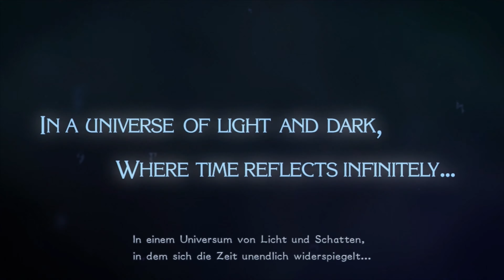Let's Demo BAYONETTA 2 (Wii U)